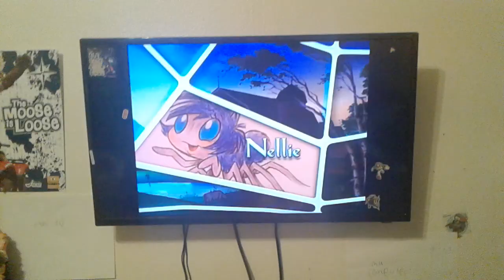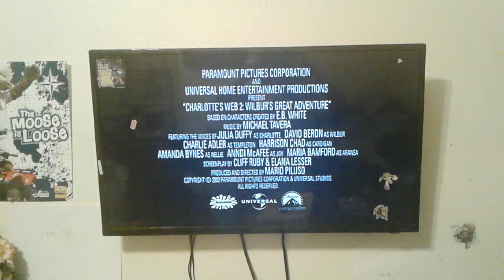Charlotte's Web 2 Wilbur's Great Adventure Trailer